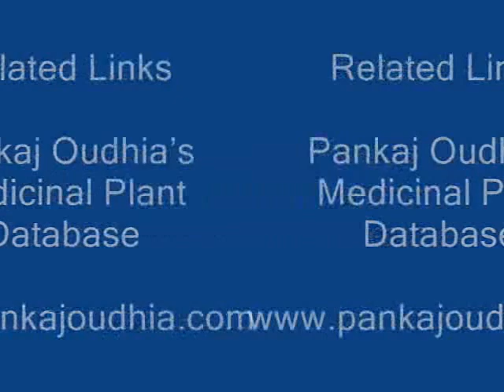Octonary Ingredients of Secamone emetica Formulations: Pankaj Oudhia's Medicinal Plant Database